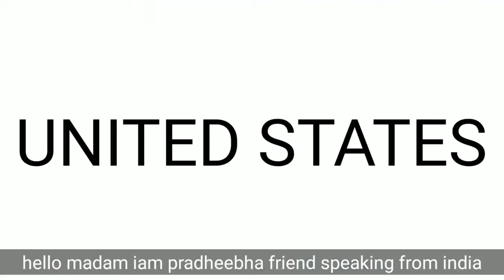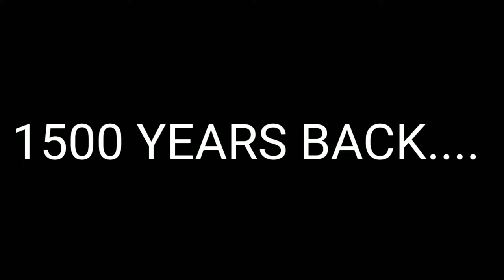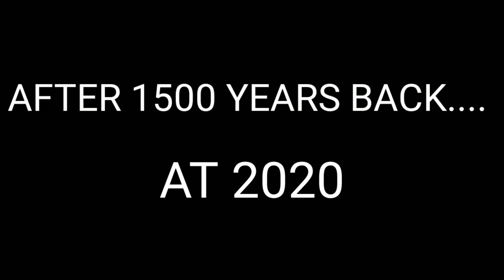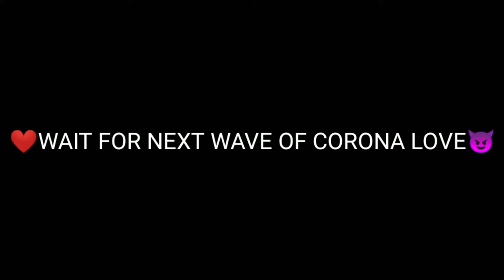Sivakumar short films | sivakumar yoga | surya | karthi | sivakumar life history | homemadeshortfilm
This is the shortfilm about respected sivakumar sir and belated happy birthday sir..
Please watch this video fully sir
This is the real tribute for you... this video is taken by we students and friends from different parts of india and from other countries sir!!

for youtube managers:
in this shortfilm there are some cinema musics are been used and we are not the owner and every credits goes to the certain owner of music so, this is nothing to claim copyright so please don't remove this video..